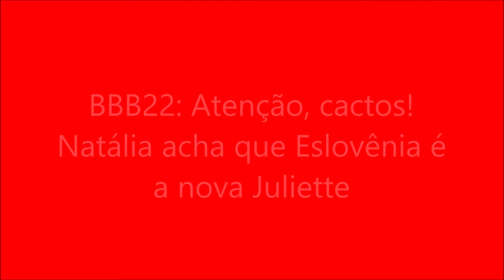BBB22: Atenção, cactos! Natália acha que Eslovênia é a nova Juliette